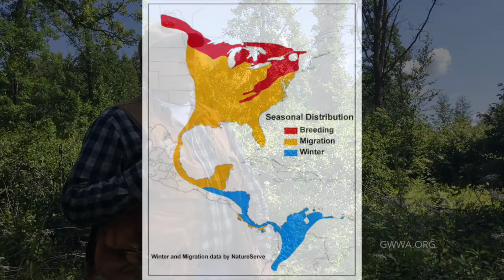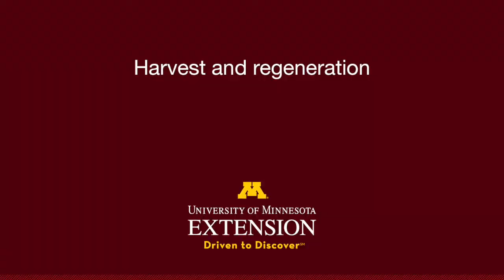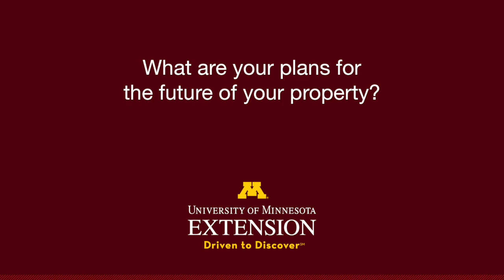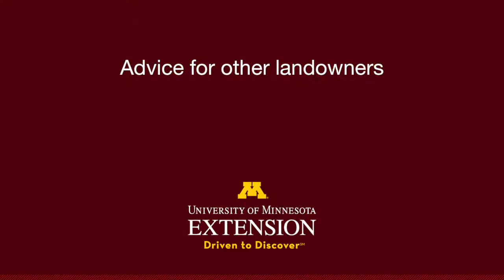Managing for Wildlife: The Golden Winged Warbler Project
Forest landowners choose to manage their woods for many reasons, including recreation, timber production, and wildlife habitat. American Bird Conservancy forester Kevin Sheppard works with landowners in Minnesota to manage their land specifically for Golden Wing Warbler habitat. Learn about the program, the best management practices, and see how a harvest looks now and in the future of a property.